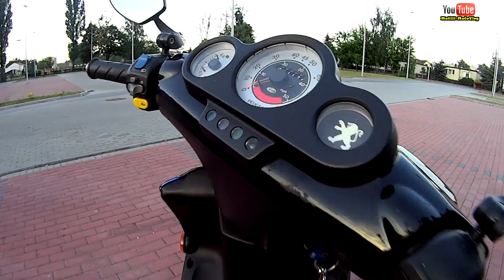Walkaround Zipp & Peugeot :)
Mały spacer wokół naszych maszynek ;D
Zapraszam na Facebooka:
Pozdrawiam i życzę SZEROKOŚCI, Matiii MotoVlog! ;]